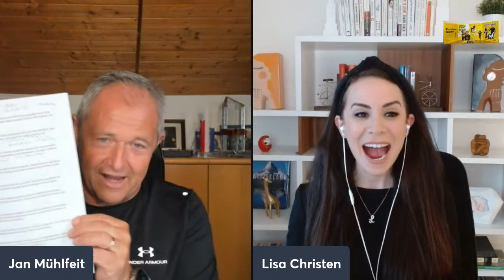How to go from a doer to a leader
Early career success is all about what you can get done. As an individual contributor, your direct work = your success. The hardest part about growing into a leadership role is learning to stop doing and start facilitating others to get the work done.

It feels counterintuitive and uncomfortable. Shouldn't I repeat the formula that's brought me success in the past?

This is where most leaders fail.

You need to learn a whole new set of skills, mindsets, and practices to truly grow into a successful leadership role.

So how do you make the transition from individual contributor to manager to a true leader?